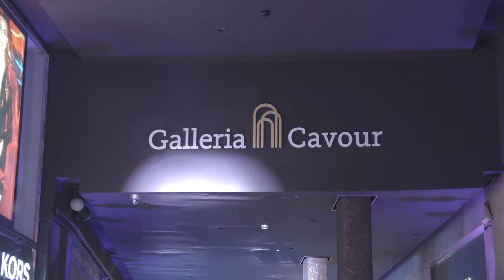Laurent Perrier - Champagne party in Galleria Cavour 2016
Galleria Cavour ospita Laurent Perrier per un Cuvée Rosé Champagne Party esclusivo
15 Dicembre 2016

Lo Champagne-Party, organizzato da Laurent-Perrier Italia, guidata dall’amministratore delegato Luigi Sangermano - che ha fatto gli onori di casa nella serata - ha trovato la sua location ideale in Galleria Cavour per brindare al Natale.
Ad aprire la serata il perlage di Laurent-Perrier Brut Magnum, in abbinamento con una selezione di eccellenze del food come Macelleria Fracassi, Guffanti Formaggi e Claudio Cerati di Upstream e la proposta di pesce crudo elaborata dallo chef Gianni Gnessi. Nella seconda parte della serata la freschezza della vera protagonista della serata, la preziosa Cuvée Rosé Laurent-Perrier ha conquistato gli ospiti.